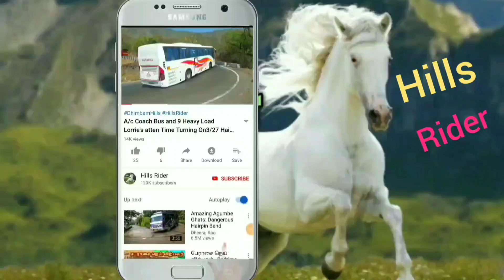Private Bus And Cars Suddenly Turning Hairpin bend On Kolli Hills Route